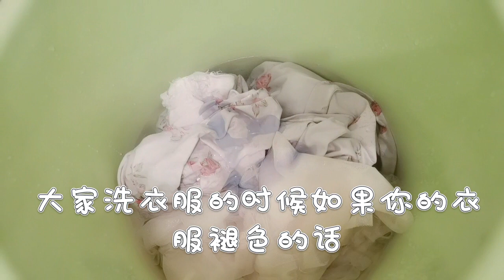深飘妹晒深圳10平方米出租屋，这种设施下房租980亏了还是賺了？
我是婷婷（Pting），重庆妹子，毕业一年的深漂族，视频记录我的深圳生活！